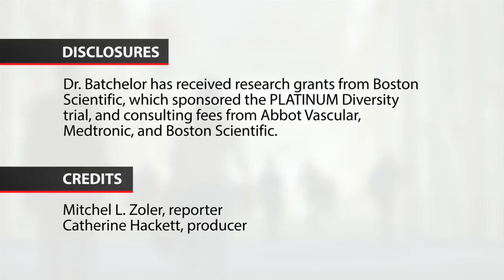PCI outcomes lag in women, minorities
WASHINGTON – The relatively low number of women and minority-group patients enrolled into cardiovascular disease clinical trials may skew the results, based on a comparison of outcomes following coronary stenting in an analysis of more than 4,000 patients.